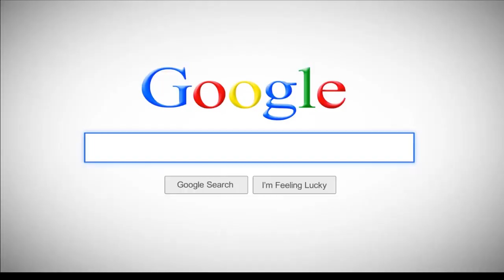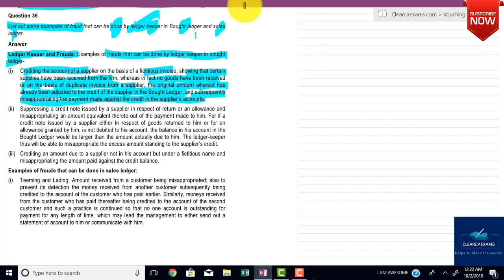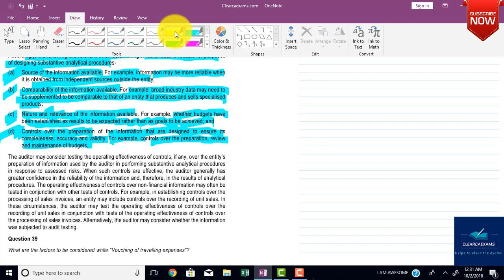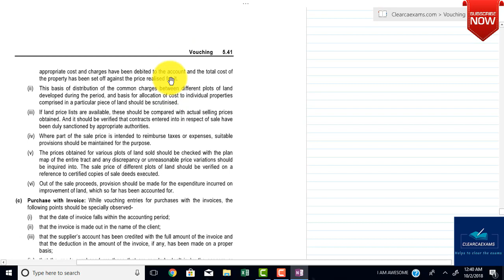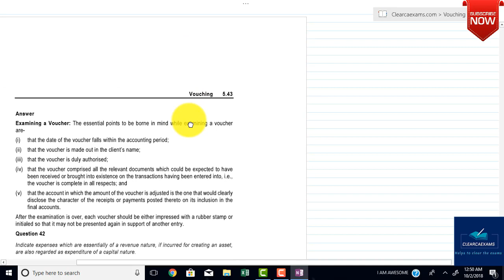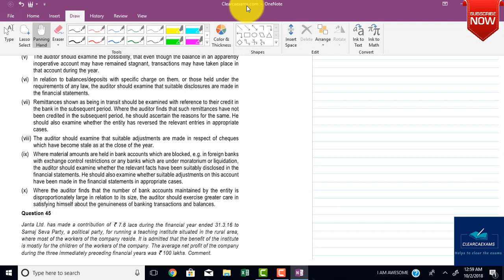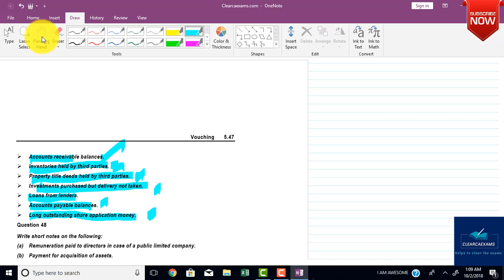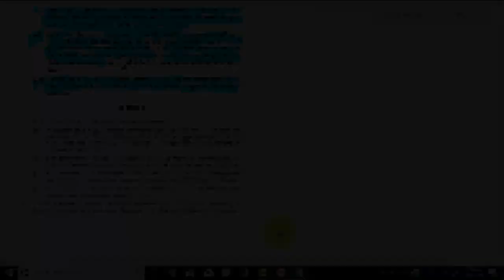CA IPCC AUDIT NOV 2018 PART-41: OLD COURSE PRACTICE MANUAL CHAPTER-05 VOUCHING (FAST)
Hello Guys,
Welcome Back in Day 5 of our CA IPCC AUDIT OLD COURSE NOV 2018 CHALLENGE SERIES. Today we will do Chapter-05 VOUCHING of CA IPCC AUDIT OLD COURSE FOR NOV 2018

I believe if you are here after completing Day 4 then you are the right person to CLEAR CA IPCC AUDIT OLD COURSE NOV 2018 exams.

I strongly believe in your Capability & Passion towards Becoming An Entrepreneur CHARTERED Accountant.

Let's get started with CA IPCC AUDIT OLD COURSE NOV- 2018 PRACTICE MANUAL Part- 41.

I have covered 14 Question of CA IPCC AUDIT OLD COURSE PRACTICE MANUAL FROM QUESTION 35 TO QUESTION 48.

The Questions are:
Question 35
What points shall an auditor keep in mind while auditing an account of Bought Ledger having a debit balance?

Question 36
List out some examples of fraud that can be done by ledger keeper in Bought ledger and sales ledger.

Question 37
Give various factors which result in increase in Gross profit.

Question 38
What are the factors that determine the extent of reliance that the auditor places on results of analytical procedures? Explain with reference to SA-520 on "Analytical procedures".

Question 39
What are the factors to be considered while "Vouching of travelling expenses"?

Question 40
How will you vouch and verify the following:
(a) Remuneration paid to directors.
(b) Profit or loss arising on sale of plots held by real estate dealer.
(d) Wages paid to seasonal labourer.
(e) Refund of General Insurance Premium paid.

Question 41
As an auditor, what are the essential points to be borne in mind while examining a voucher

Question 42
Indicate expenses which are essentially of a revenue nature, if incurred for creating an asset, are also regarded as expenditure of a capital nature.

Question 43
Casting or totaling is an important tool of audit for an Auditor. Comment.

Question 44
What procedure an auditor should adopt to test the authenticity of cash at bank?

Question 45
Janta Ltd. has made a contribution of ` 7.8 lacs during the financial year ended 31.3.16 to Samaj Seva Party, a political party, for running a teaching institute situated in the rural area, where most of the workers of the company reside. It is admitted that the benefit of the institute is mostly for the children of the workers of the company. The average net profit of the company during the three immediately preceding financial years was ` 100 lakhs. Comment.

Question 46
How will you vouch/verify Repair to Assets?

Question 47
Point out any eight areas where external confirmation used as an audit procedure.

Question 48
Write short notes on the following:
(a) Remuneration paid to directors in case of a public limited company.
(b) Payment for acquisition of assets.